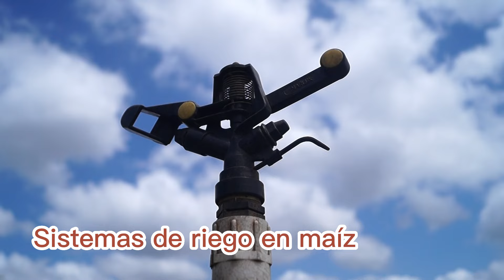Sistemas de Riego para el Ciclo Productivo de Maíz